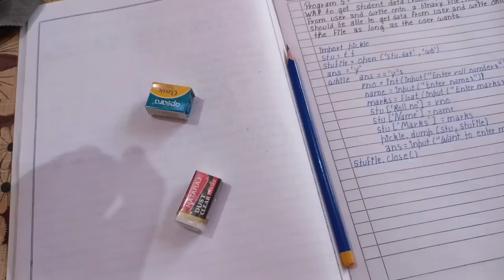Kapaas ki chugai🙃🙃 | Short vlog | Abhi jangra vlogs